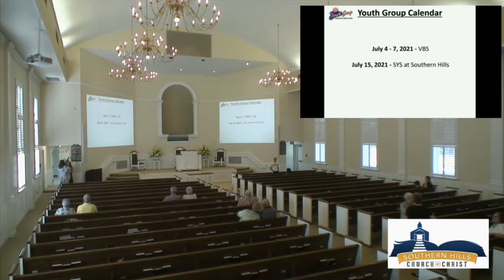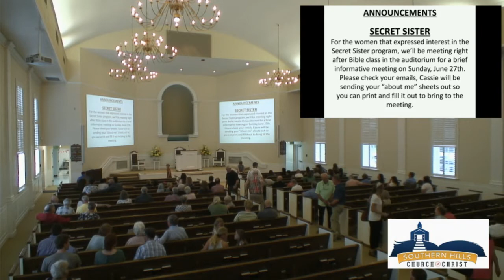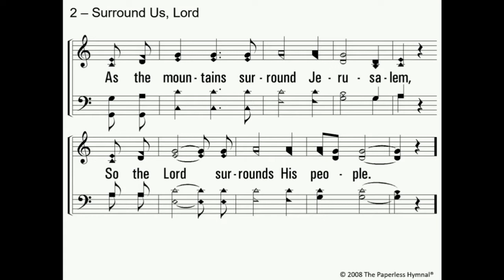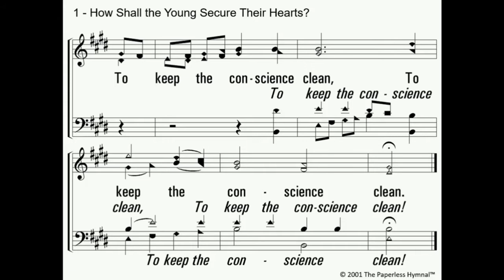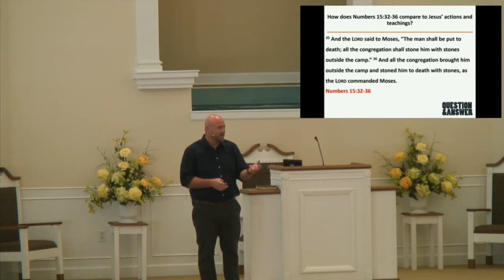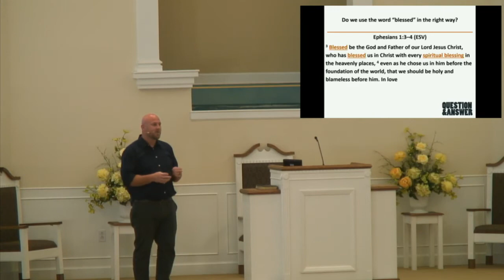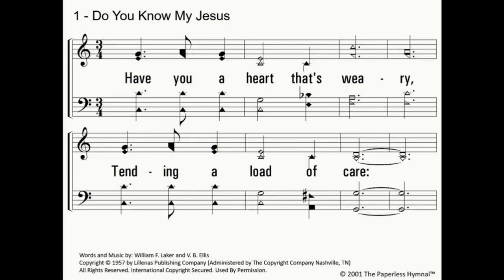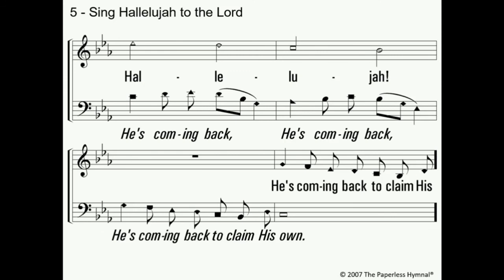Question & Answer Time with Garrett Bookout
Evening worship service and sermon by Garrett Bookout on Sunday 6/20/2021.